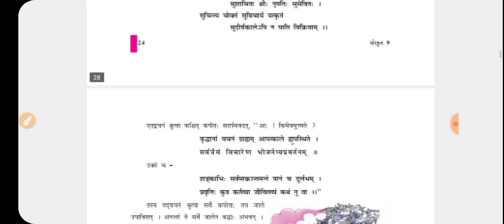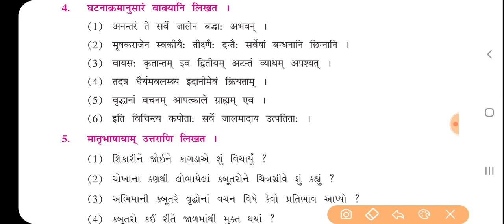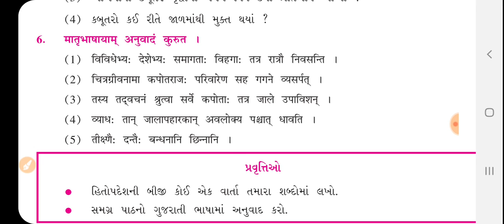ધોરણ-9 ||સંસ્કૃત || ગદ્ય-7 संहति: कार्यसाधिका || By Shruti Pathak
વિદ્યાર્થી મિત્રો આજના આ વિડીયો લેકચરમાં આપણે संहति: कार्यसाधिका સ્વાધ્યાયનો અભ્યાસ કરીશું.